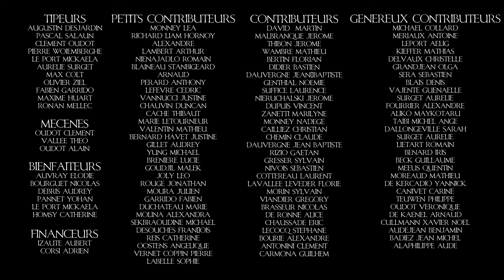L'Annihilatrice à couettes - Chapitre 10 (audio livre / book / roman / fantasy / fantastique)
🔥 Lien de notre collecte 2022 🔥

CHAPITRE 10 :

Nous vous offrons une lecture filmée de L'Annihilatrice à couette, la suite du best-seller le Chevalier à la canne à pêche avec Guilhem, l'auteur des romans et le créateur de DJL, Lucien MAINE et Moustafa BENAIBOUT ainsi que nos acteurs, et des membres de notre équipe technique.

Un nouveau chapitre et un petit bêtisier sortiront chaque samedi à 10h.

Vous pouvez aussi acheter ce roman en version papier (version ebook disponible partout) :